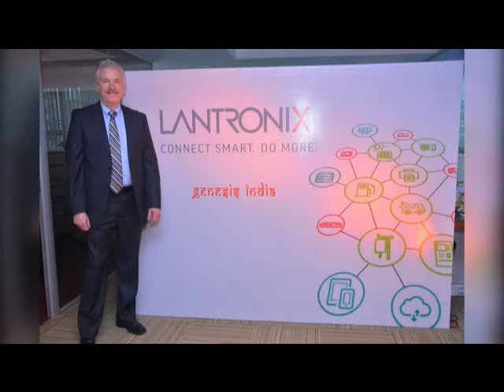Highlights from Lantronix IoT Software Lab Opening in Hyderabad, India